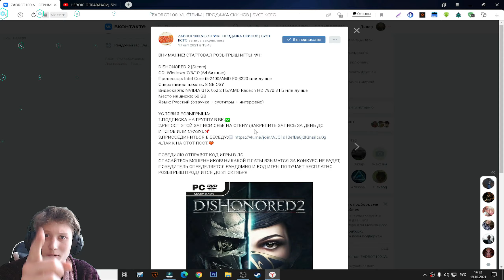ОБЗОР НА ЧИПСЫ КАЖДЫЙ ДЕНЬ | СМЕТАНА И ЗЕЛЕНЬ ,СОЛЬ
⚫РАЗВЕРНИ ОПИСАНИЕ►